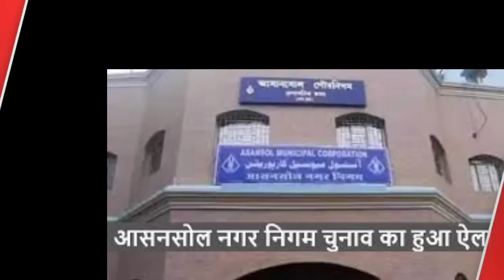आज इस समय अभी अभी के मुख्य समाचार बड़ी खबरें अभी देखें...!! बहुत बड़ी खबर देखें !!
Hri news
EVM NEWS
EVM LATEST NEWS HINDI
mukhya samachar
मुख्य समाचार